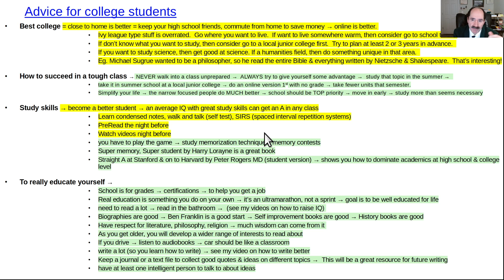Advice for college students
Where to go to college?  How to do well in a challenging class?  Other stuff is  similar to immediately previous video on advice for high school students.